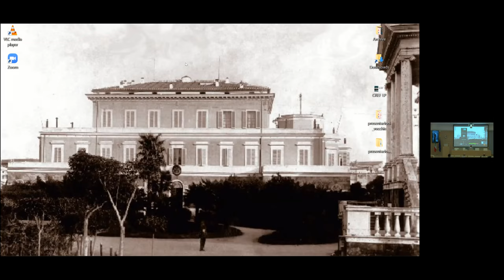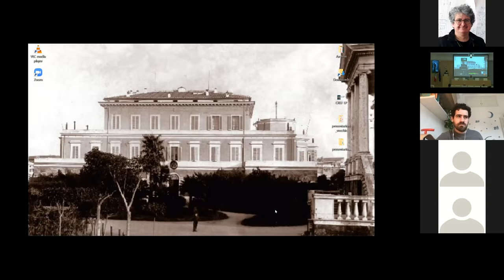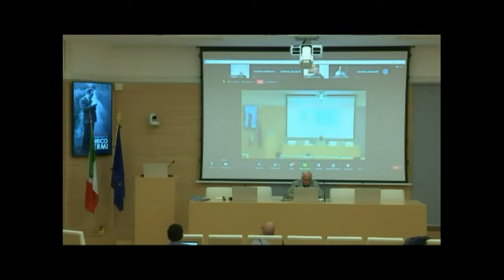Scienza e Impresa Digitale: introduzione di Luciano Pietronero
Introduzione di Luciano Pietronero, Presidente del Centro Ricerche Enrico Fermi.